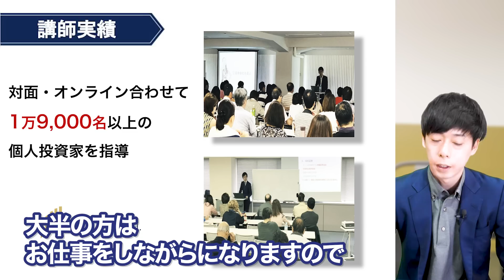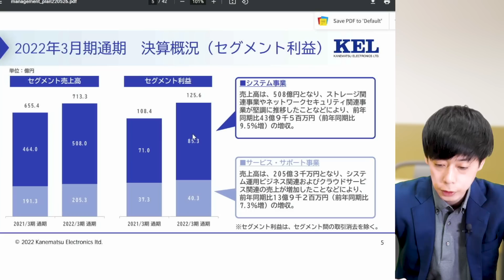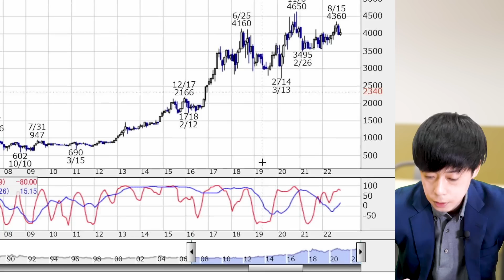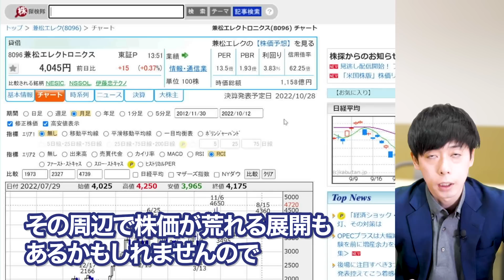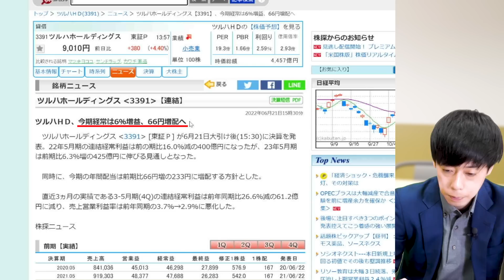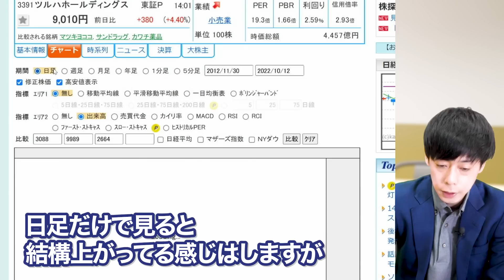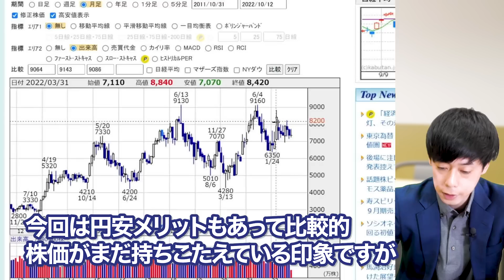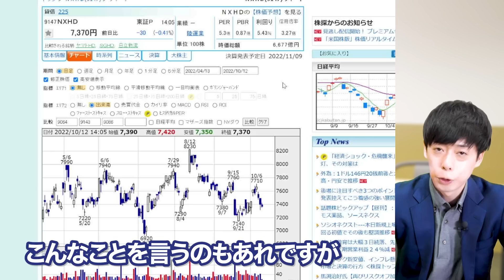暴落に備える「鉄壁」高配当3銘柄！不況に負けない安定業績が魅力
中長期投資の攻略”動画を無料プレゼント！
◆LINEの友達追加はこちらから◆

オススメの証券口座

■LINE証券
1株から買える！資金が少ない方にオススメ！
株のタイムセールも魅力！

■SBI証券
実際に私がメインの証券口座として使用しているSBI証券です。
手数料が安く、地方証券取引所単独上場銘柄も購入できます。
銘柄分析データが充実しており、スクリーニングもしやすく重宝しています。
株式投資初心者の方はまずSBI証券で株式投資をスタートしましょう。

3分でわかる相場情報を毎日配信。